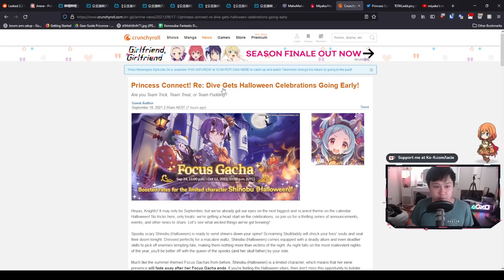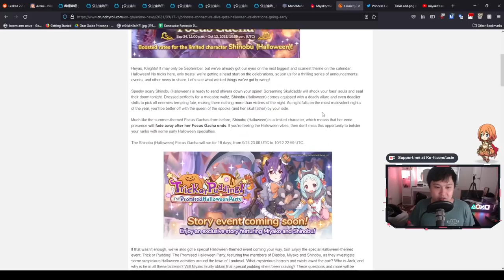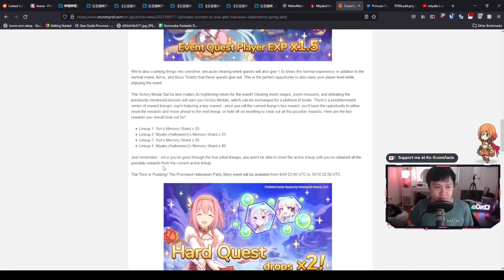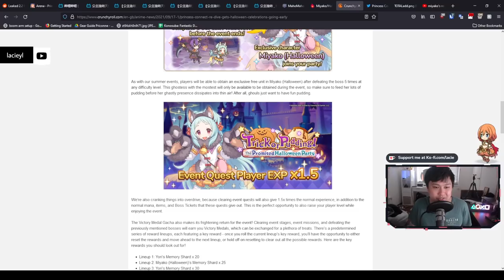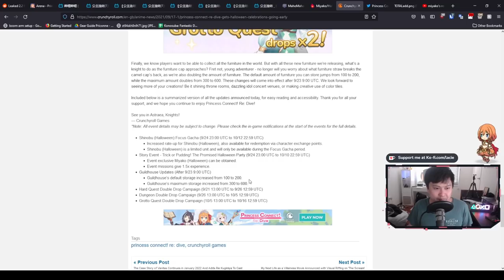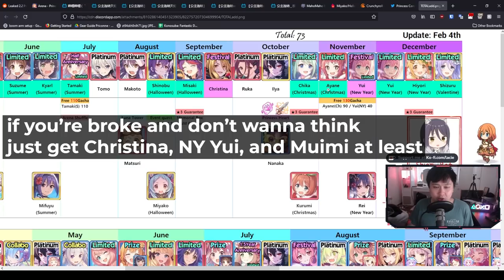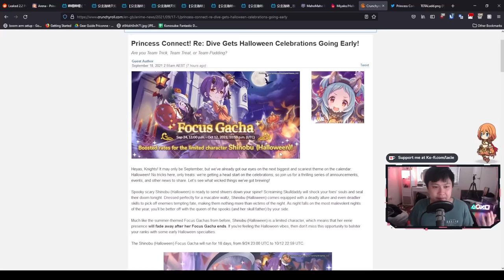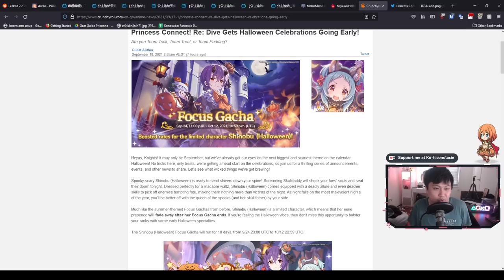[Princess Connect! Re:Dive] Early Halloween Event, Another Limited Hell (Gacha Priority... Again)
Hi!

5 million downloads, what an incredible journey. Welcome to the early Halloween announcement, where we have a look at the event that will be granting us Halloween Miyako (aka Pudding), as well as Yori shards. In this video, we talk through the event itself as well as the impact on the clan battle and arena meta. However, what's more important is the limited hell, where we discuss gacha priorities again.

Lace
✨ About Me
✨ Socials (need to copy and paste links)